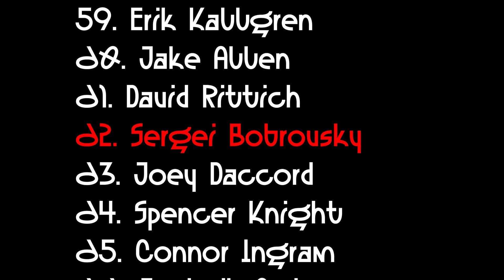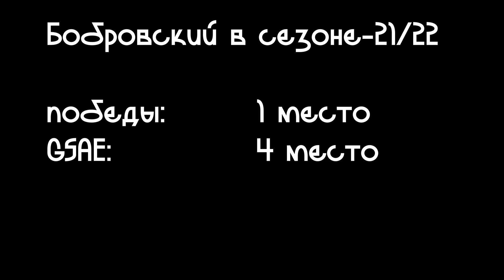Проблемы Бобровского во «Флориде»: зарплата, статистика, обзор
Лучший вратарь России 2010-х в кризисе. Что происходит?